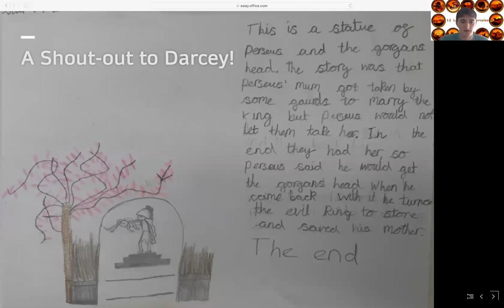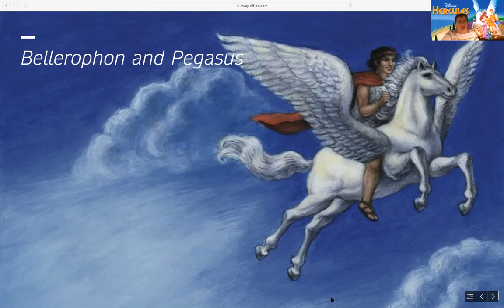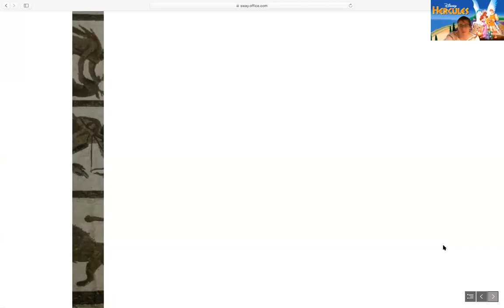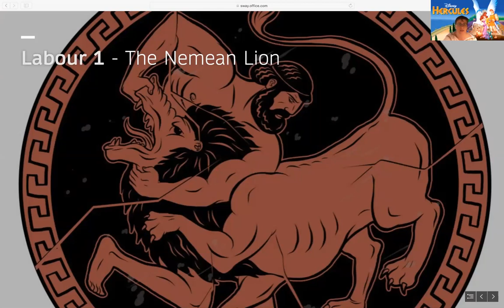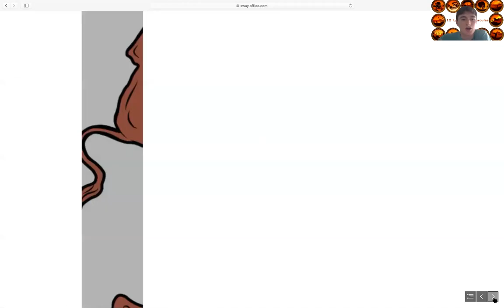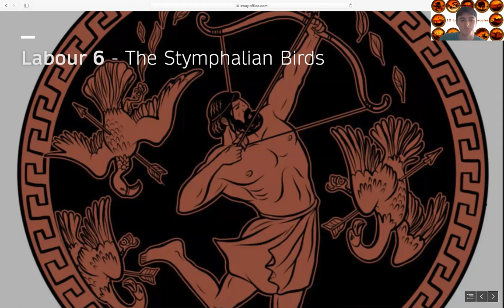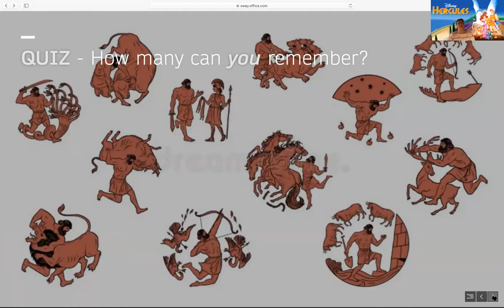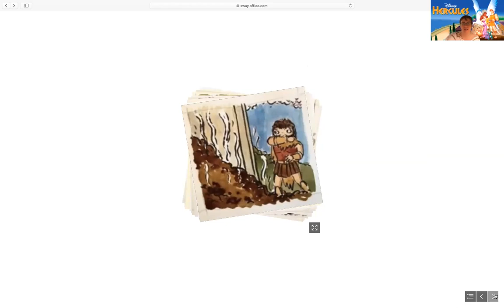Latin Club Week 3 - Video 1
Latin Club for Year 3s and 4s of Eton Porny and Eton Wick Schools